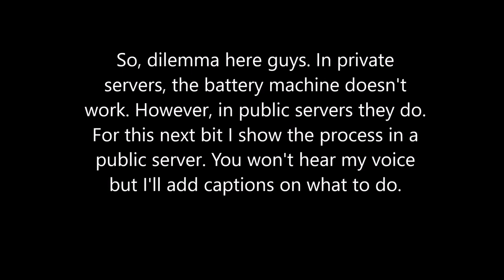HOW TO MAKE A BATTERY - DAY OF DUSK: BORDER ROBLOX